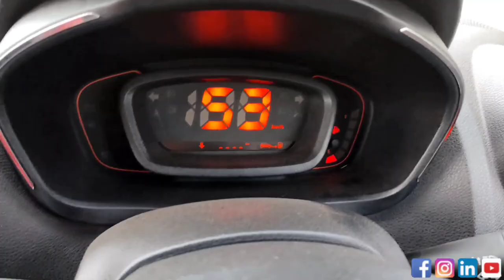First Vlog With Yo Yo Relatives👨‍👩‍👧‍👦 | Sab Ke Sab Relatives Hazaribagh में रहते Hai🤗